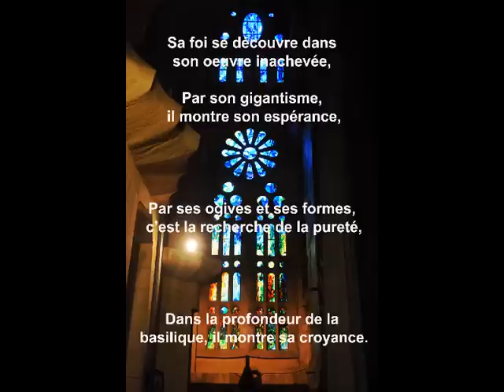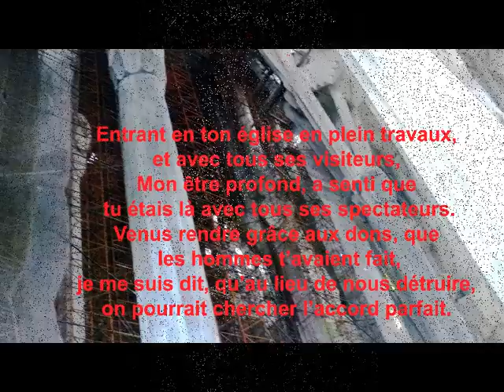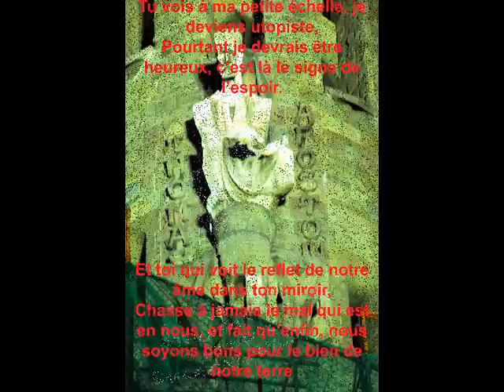©SAGRADAFAMILIABasiliqueTHOMASAndréPhotoMartineANCIAUXArtPhotographerMondeTvWebFoiCatholiqueVie©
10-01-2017 SUITE A  UNE INTERDICTION BANDE SON PAR YOUTUBE MIS BANDE SON BIBLIOTHEQUE YOUTUBE.
 NOUS VENONS DE PASSER LA NOÊL FETE SYMBOLE POUR LA CHRETIENTE ET AUSSI VOEUX D'ENTENTES ET DE PARTAGE ET DE PAIX
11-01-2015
MISE A JOUR TITRE TAGS ET PRESENTATION DE CE PHOTO-POEME
Mis en ligne le 17 nov. 2010

LE POETE THOMAS ANDRE thomasandre.c.la/ grâce à mes photos que j'avais prise en 2008  à la  SAGRADA FAMILIA A BARCELONE lieu où j'ai tant d'amis que j'aime beaucoup et que je salue.
L 'homme poète THOMAS ANDRE, à travers mes photos a exprimé sa foi dans l'annonciation de la nouvelle basilique de BARCELONE LA SAGRADA FAMILIA sacralisé par le PAPE BENOIT 16; à partir de ce jour elle devient une église catholique prète pour l'eucharistie et plus sensible encore à nos prières.
DANS LA VIE DES HOMMES,CROYANTS OU NON CROYANTS, IL Y A TOUJOURS EU UNE REGLE.
ILS ONT TOUJOURS RESPECTE TOUS LES LIEUX DE PRIERES DE N'IMPORTE QUELLE RELIGIONS ET LES CIMETIERES DE TOUTES CONFESSIONS RELIGIEUSES.
L'HOMME A T IL OUBLIE SES FONDAMENTAUX?
PAR LA LUMIERE TU VERRAS, PAR LA LUMIERE TU VIVRAS ET DIEU EST LUMIERE, CELLE QUI ECLAIRE, CELLE QUI RECHAUFFE ET ILLUMINE TON AME DE BONTE ET D'AMOUR.
MARTINE ANCIAUX.

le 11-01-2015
La liberté de croire, ou de ne pas croire en Dieu, est la première preuve de miséricorde, et de compréhension, qui doit guider l'être humain. THOMAS André